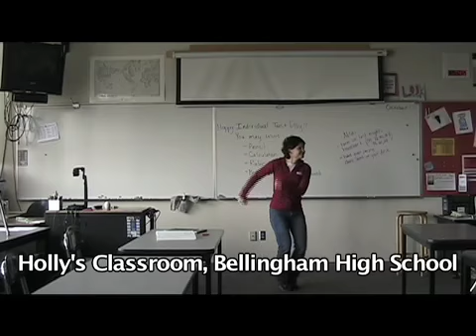Matt Dance web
This is a tribute to Matt and his dance (check out done by the summer staff of 2008 at Barnabas Family Ministries (check THEM out at barnabasfm.org). One of the week's speakers showed us the Matt Dance as part of his talk, and we thought it would be great to do our own. The shots were collected during the fall of 2008 and was part of the staff video. Thanks Matt.